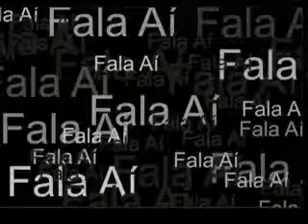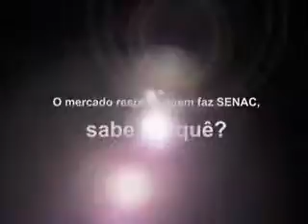Frequência Informativo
Apresentação: Mariana Simionato
Diariamente, às 18h, no canal 20 da NET.